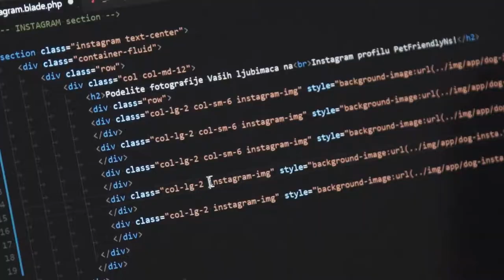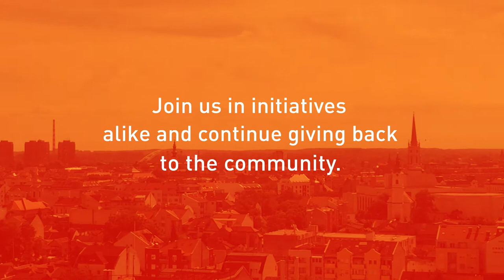Hackathon Code for cause 2017 Aftermovie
Do you know what it takes to make your city a better place? 48 hours, 36 people, 5 teams for one goal: Hackathon Code for the cause. This was our small contribution to making Novi Sad a better place. Join us in initiatives alike and continue giving back to the community.